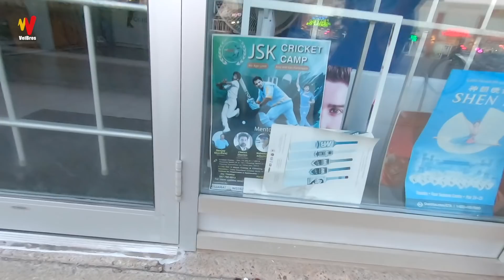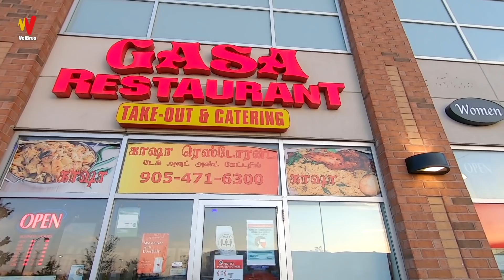First Person Car View in Canada | கொத்துரொட்டியும் குழாய் புட்டும் | Food Review |VelBros Tamil VLOG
First Person Car View in Canada | கொத்துரொட்டியும் குழாய் புட்டும் | Food Review | VelBros Tamil